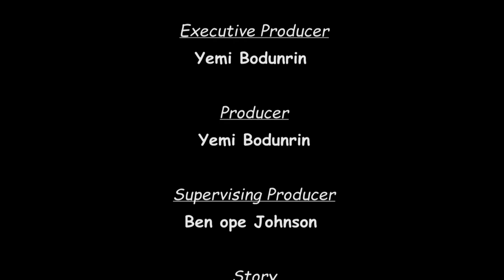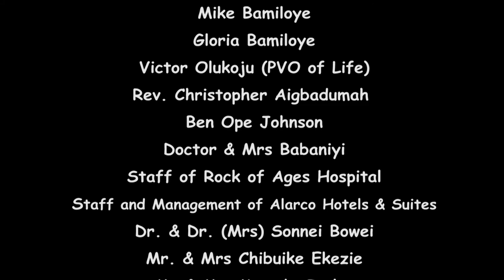Watch WHY EXAMINATION MALPRACTICES MAY BE CONSIDERED?!!